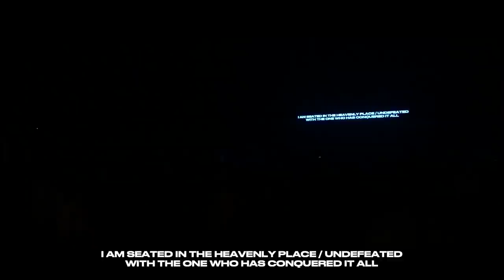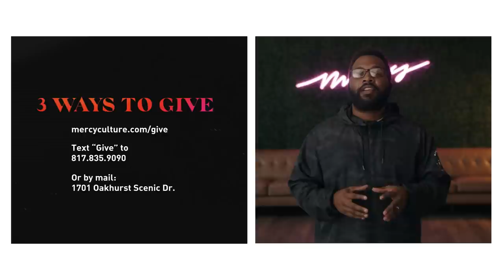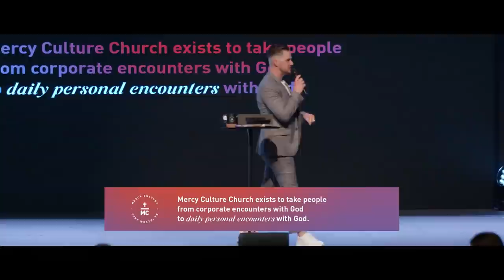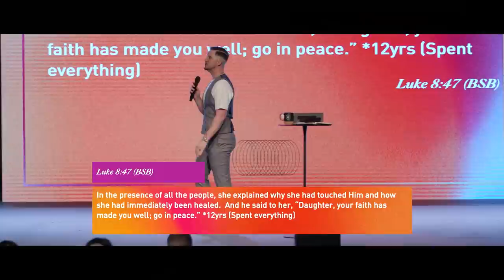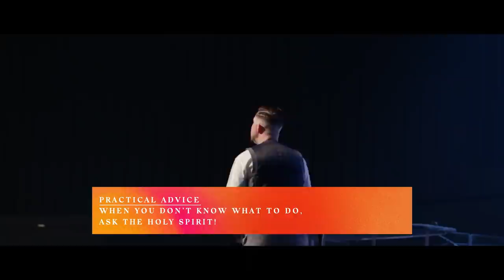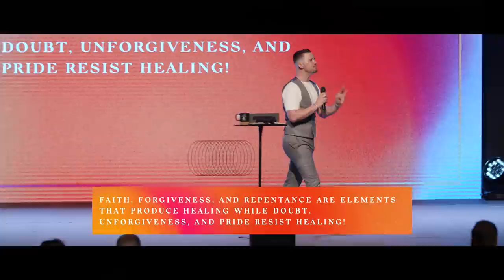Easter at Mercy Culture | Supernatural Healing | Pastor Landon Schott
Supernatural Healing
“Supernatural Healing is God giving you His attention and you giving God all of yours.”

0:00 - Champion
9:44 - Moving The Mountains
13:05 - Wonderful, Beautiful, Glorious
20:05 - I Call You Holy
32:10 - Dance Moment/Look at Him
41:49 - Ministry Moment
48:09 - announcements
52:21 -Sermon
1:41:34 - Ministry Time
1:53:31 - Benediction